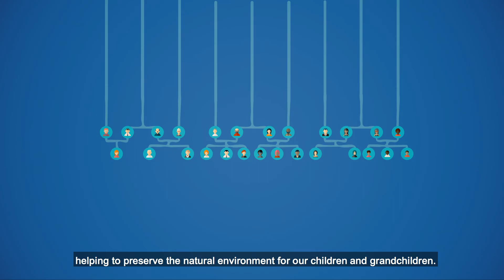How can taking action on climate change make all our lives better?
Action on climate change can simultaneously help to address other issues faced by society – improving air quality and public health, reducing NHS costs, creating jobs, improving energy security and preserving the natural environment. This video, produced by the Grantham Institute, explores the co-benefits of climate action for the UK.

The Grantham Institute is Imperial College London's hub for climate change and the environment, and one of Imperial's six Global Institutes established to promote inter-disciplinary working and to meet some of the greatest challenges faced by society. We drive forward discovery, convert innovations into applications, train future leaders and communicate academic knowledge to businesses, industry and policymakers to help shape their decisions. Find out more